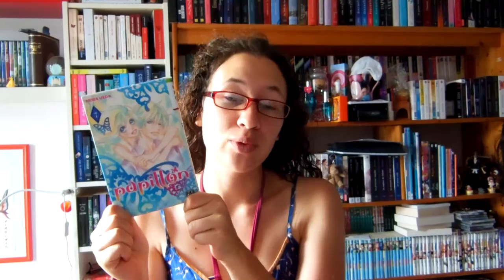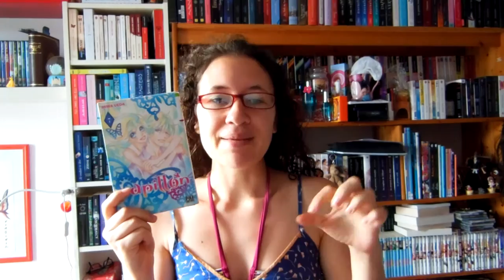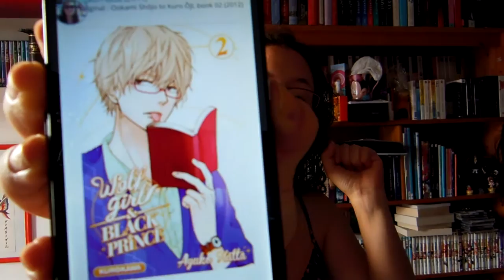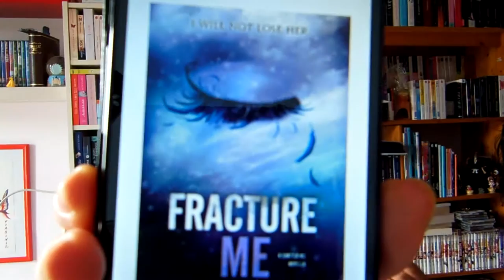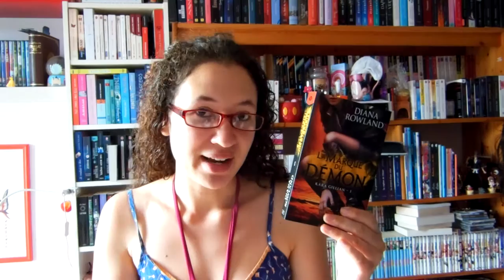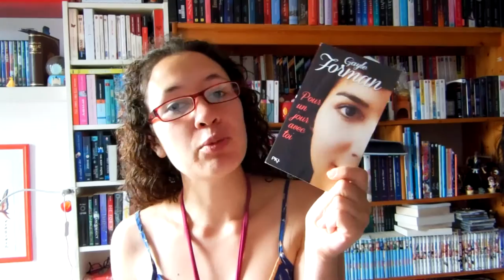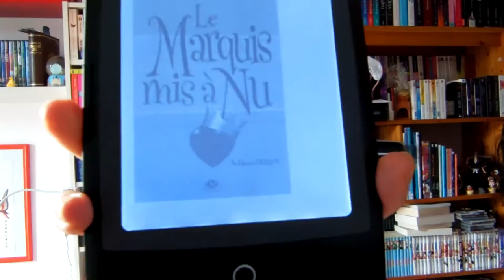[Books] Hey lundi party 65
Déroule ma poule, la vie sera plus cool !

MERCI à vous pour toute les bonnes choses que vous m'apportez au quotidien sans le savoir !

♒ ♒ ♒ ♒ ♒ Livres Mentionnés ♒ ♒ ♒ ♒ ♒

❤ Chasseuse de la nuit T6 - D'outre tombe
Jeaniene Frost
Milady

❤ Kara Gillian T1 - La marque du démon
Diana Rowland
Milady

❤ Papillon
Miwa Ueda
Pika

❤ Wolf girl & Black Prince
Ayuko Hatta
Kurokawa

❤ Pour un jour avec toi
Gayle Forman
Pocket Jeunesse

❤ (VO) Insaisissable T2,5 - Fracture me
Tahareh Mafi